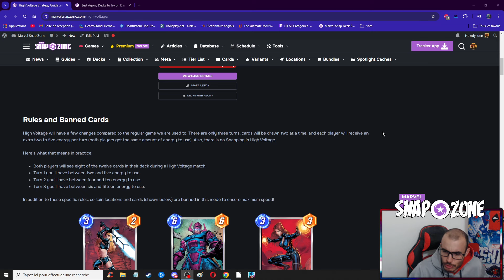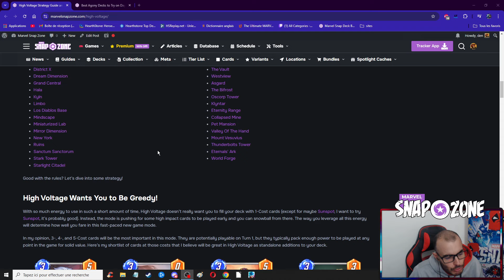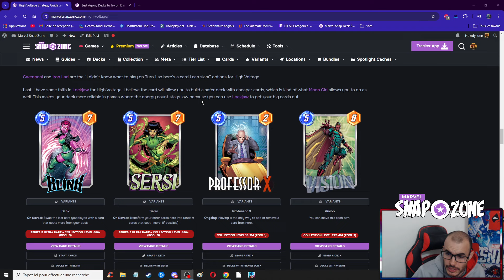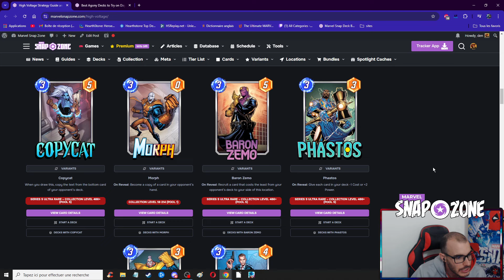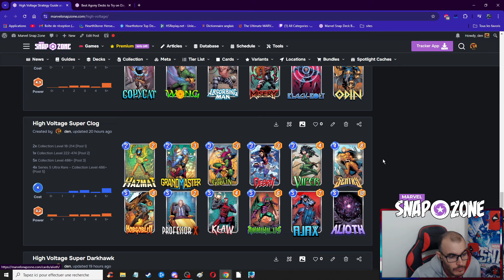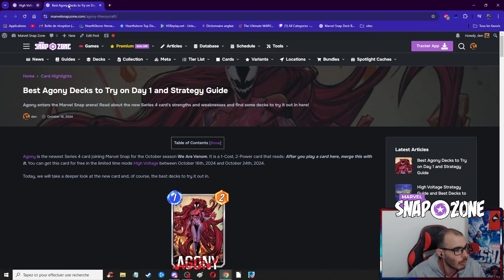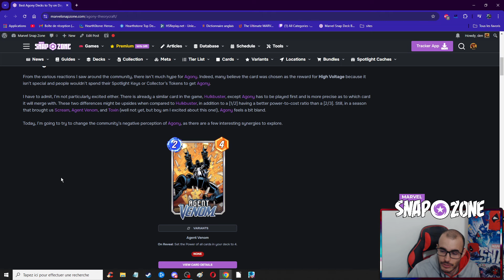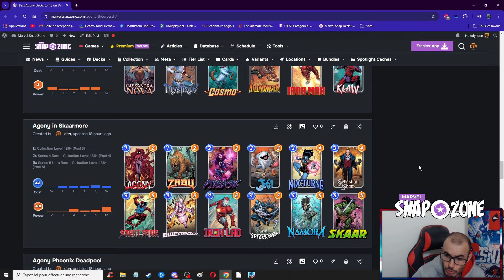HIGH VOLTAGE & AGONY ! - MARVEL SNAP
Bienvenus chez den, un mec qui aime un peu trop les cartes.
C'est l'histoire d'un coach qui en avait marre qu'on le prenne trop au sérieux.

Coaching sur discord : den_ccg

Si par hasard, vous voudriez soutenir mes conneries avec de l'argent

Je fais partie du Creator Program sur Marvel Snap. Je reçois 2000 golds et dispose de certaines informations en avance.
Le principal avantage de ce programme est un discord avec les autres créateurs sur le jeu.
Je peux y voir les avis des plus grands créateurs sur Marvel Snap, et faire complètement l'inverse sur cette chaine.